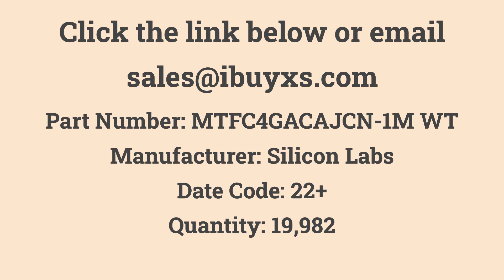SI5351A-B-GTR- OEM Excess